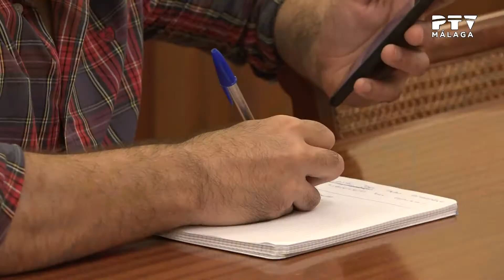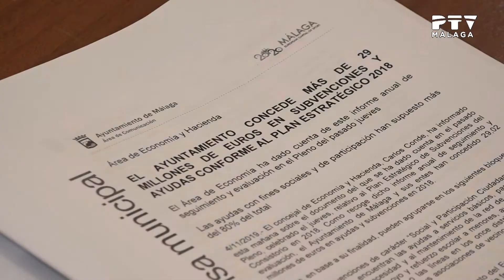InformativosPTV| 04/11/2019 Subvención Ayuntamiento